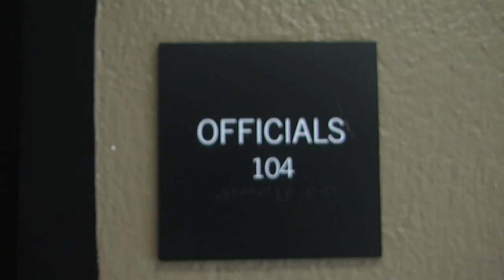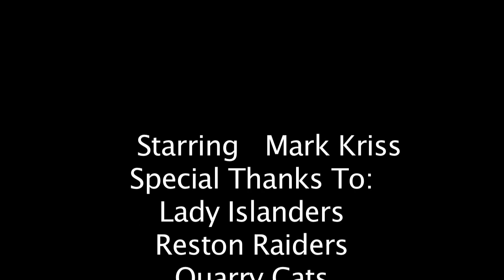Not An Ordinary Job: The Story Of An Ice Hockey Official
A short documentary about officiating ice hockey.
Starring Mark Kriss.
Made for a class.